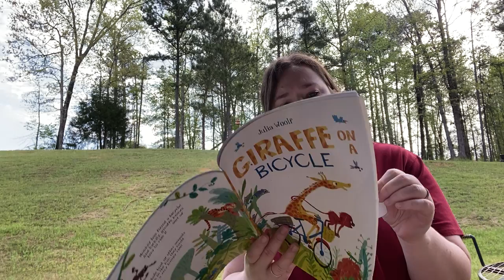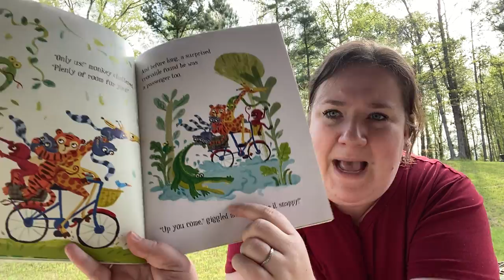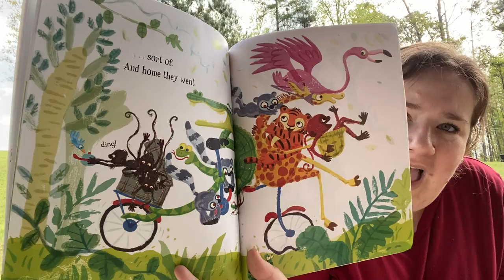Giraffe on a Bicycle